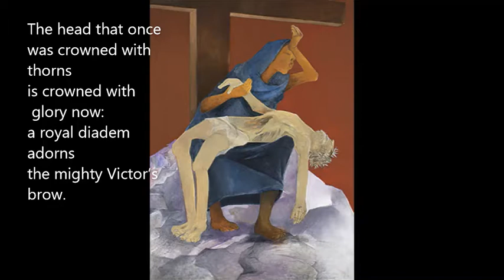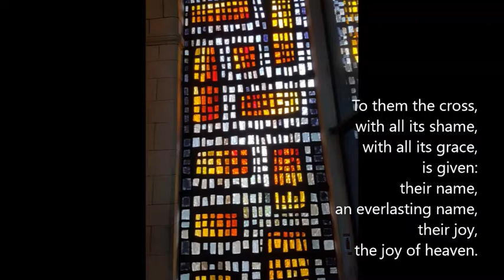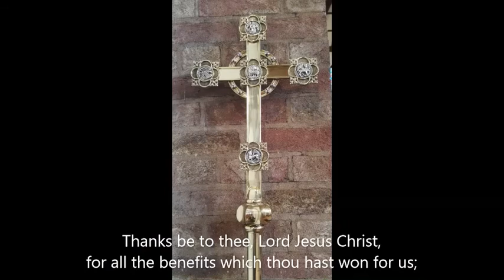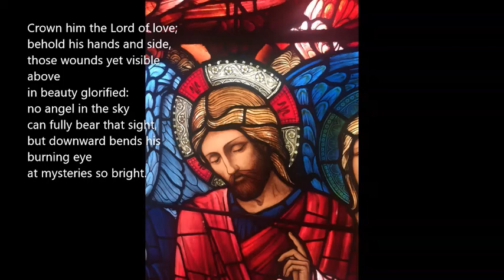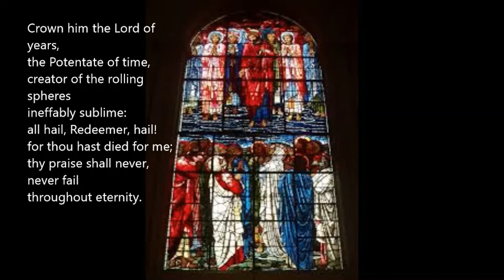200524 whole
worship for Sunday 24th May Sunday after the Ascension